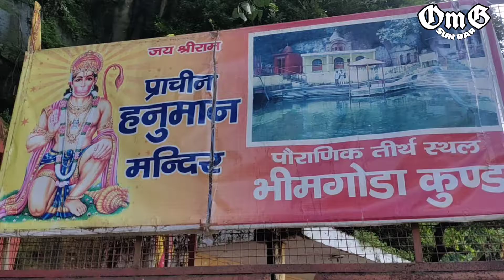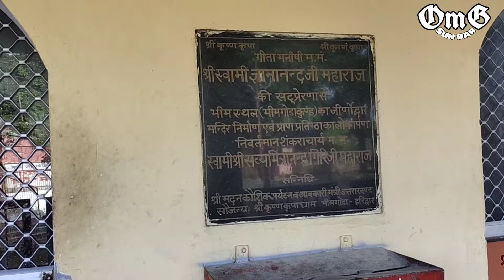Ab Kuch Nhi Hai_Sab khatam __Bhimgonda kund Haridwar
Bhimgonda kund Haridwar Uttarakhand.  ab kuch nhi hai yaha jo tha pahle ab nhi